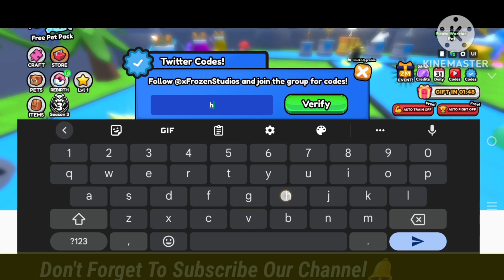⚠️Update New!!⚠️ALL WORKING CODES FOR PULL A SWORD 2024 - ROBLOX PULL A SWORD CODES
1. pull a sword codes
2. pull a sword codes 2024
3. pull a sword codes february 2024
4. codes for pull a sword 2023
5. codes for pull a sword february 2024
6. codes for pull a sword
7. roblox pull a sword codes
8. roblox pull a sword codes 2024
9. roblox pull a sword codes february 2024
10. pull a sword roblox codes